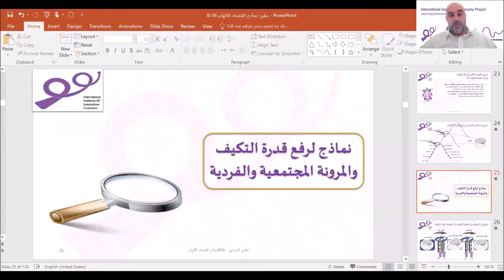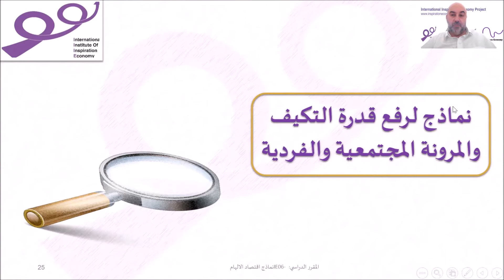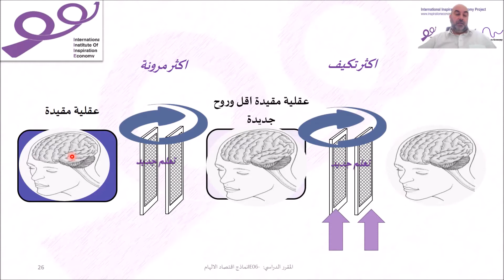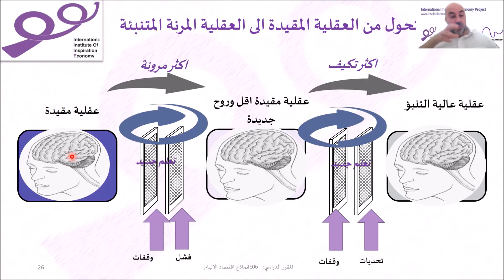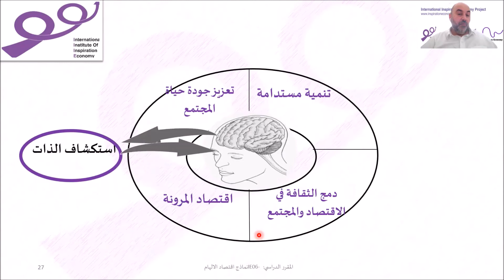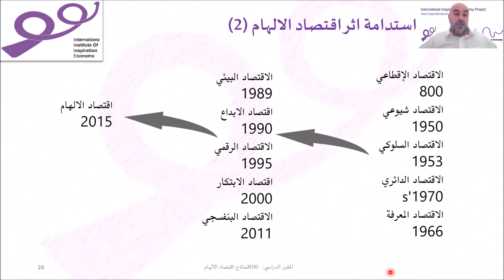الحصة4 - نماذج في التكيف الاقتصادي- IE06-نماذج اقتصاد الالهام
الدراسات _العليا